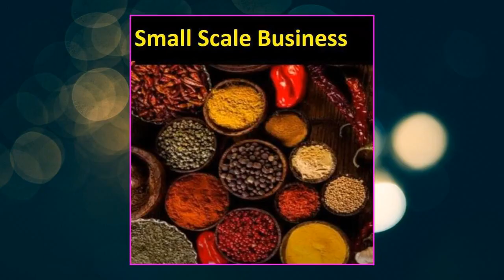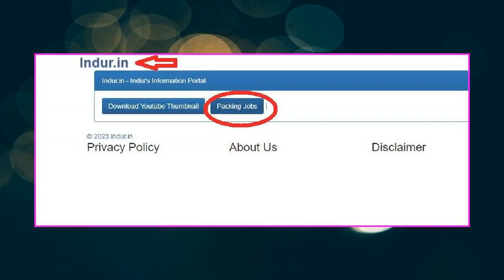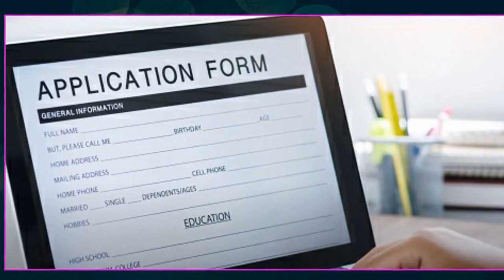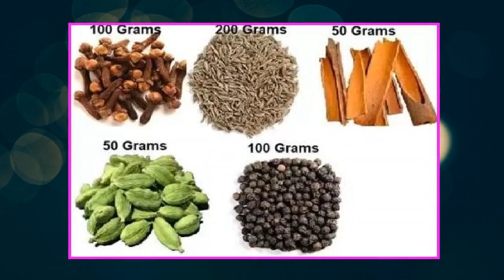రోజుకి 40 డబ్బాలు Candles ప్యాక్ చేయడానికి అందమైన మహిళలు కావాలి.! నెలకు 55000/- జీతం వస్తుంది